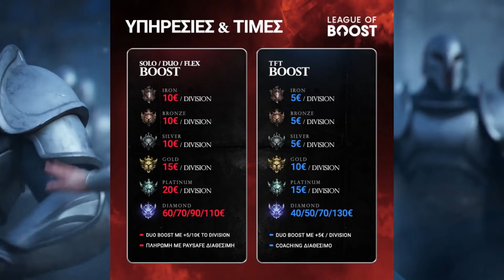WOULOU & FORG1VEN ΟΤΑΝ ΕΙΝΑΙ ΣΤΟ ΙΔΙΟ TEAM ΔΕΝ ΧΑΝΟΥΝΕ!